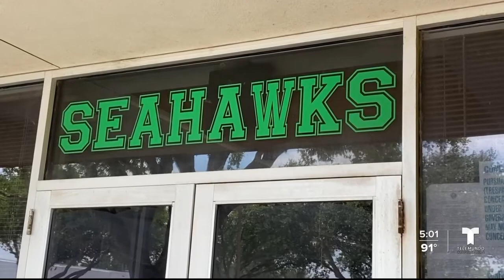Junta de seguridad escolar en condado Kleberg